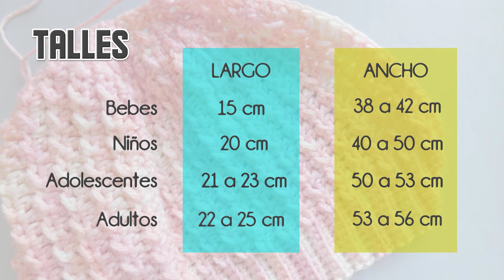Como tejer Gorro a Crochet. Todos los TALLES. Punto Herringbone o Espina de pez a crochet.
Hoy vamos a tejer un gorrito a crochet con filas acortadas. Y lo podés hacer en todos los talles y con cualquier material que tengas en casa. Fácil y simple de hacer con este tutorial donde te explico paso a paso todo el tejido.

Podés ver más tejidos tutoriales visitando mi Canal de Youtube.

* * * Liliana Milka - Tejidos Tutoriales Paso a Paso * * *